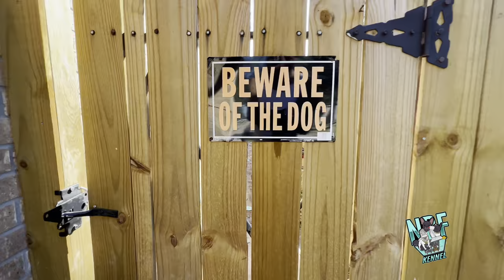Lexus Sold 💘 Somebody Benz Shopping ?? ❤️🔜🏆💫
Lexus Sold 💘 Wouldn’t Trade Them For Nothing ❤️🔜🏆💫

NBF LLC